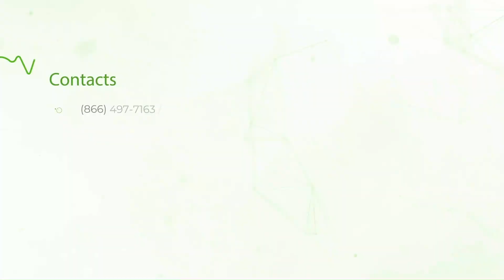Choosing the right Doctor Green Healthcare Costa Rica with Dr. Gomez Ophthalmologist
When performing Optical Healthcare In Costa Rica

Green Healthcare International a different type of Healthcare  Experience In Costa Rica & Mexico

 Costa Rica , Mexico,

In this series, Green Healthcare International offers, healthcare as an adventure in Costa Rica.

A different type of healthcare experience combined with nature in Costa Rica.

Total health and wellness for your entire body.

You will receive quality Healthcare while visiting some of the most beautiful locations in Costa Rica.

Today we will be visiting  hospitals, attractions, beautiful landscapes, and sunsets."

Green healthcare's free executive concierge services will make your visit fun & safe:
please advise when we can have time to discuss your health vacation Green Healthcare International: Offers Premier Helicopter Service when needed